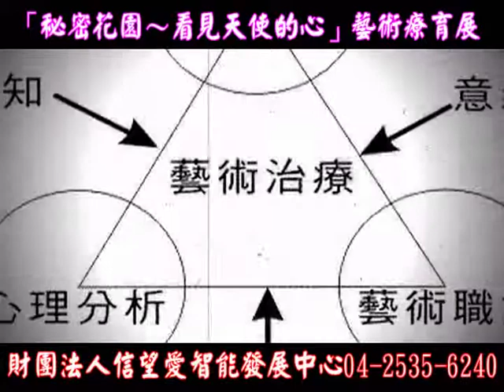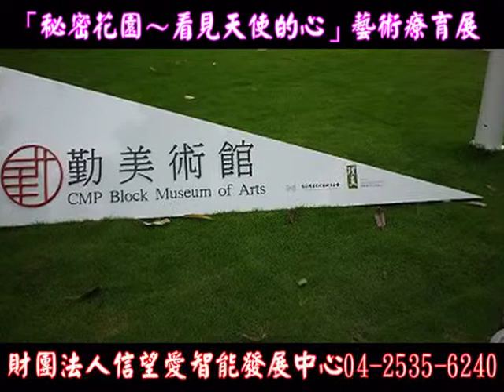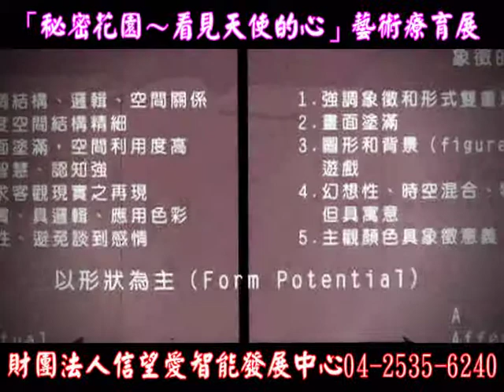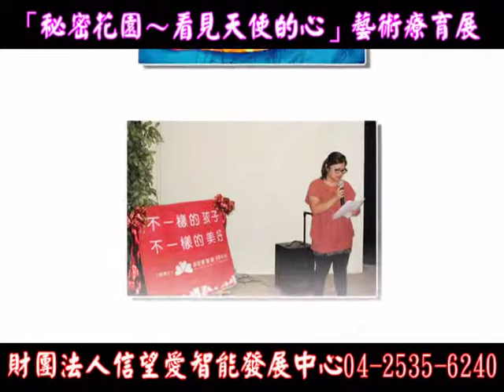兩岸時報: 「秘密花園～看見天使的心」 藝術療癒展台中勤美術館展出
【記者鄒志中報導】  原來畫畫也可以療癒心靈！讓我們一起走入「秘密花園」，看見「不一樣孩子」的純真與「不一樣的美好」。「秘密花園～看見天使的心」藝術療育服務成果展6月1日起在台中市勤美術館畫家之屋展出，現場將展出四十餘幅家長和小朋友療癒的畫作，從中一窺創作者畫中所傳達心靈世界的情感與秘密，畫作從原本的陰鬱晦暗到後期的明亮繽紛，也看得出療癒者一路心路歷程的起宕轉折。
據悉，「藝術療育」不同於一般的美勞/美術活動之處甚多，尤其不強調創作「成果」和「技巧」，而是「過程」和「心理的成長」。過程中參與者的「自主性」、和「選擇」都深富寓意並受到高度尊重。透過「藝術療癒」讓我們看見心智障礙者在「生理損傷之復原和復健」、「心理、情緒、和生理之康復」、「認知和情緒之成長」等方面的進展與改變，並透過一次次的創作歷程來表達,抒發他們的想法及感受。這場藝術療育服務成果展活動由信望愛智能發展中心主辦，今日活動台中市副市長蔡炳坤也特地前來，他表示今天的行程很多，但卻相當期待這場活動，蔡副市長說，負面的情緒不應積壓心中，透過畫畫將它宣洩，也是一種很好的療癒方式。
據了解，「財團法人信望愛智能發展中心」於82年由心智障礙者的家長林寶珍所創辦，並落實社區化、小型化、專業化的服務，目前有10個服務據點，20年來，已服務上千名心智障礙者及其家庭。93年起為滿足心智障礙者需求，提供「藝術療癒」服務，101年起提供「家長藝術療育」支持性團體服務。
信望愛中心除了提供心智障礙者生活自理、復健等外在生理需求服務外，因為看見心智障礙孩子內在「心理及情緒處理」需求，93年起，特別聘請學有專精的｢藝術治療師｣，提供心智障礙大小孩子「藝術療癒」服務；101年起，再擴大提供「家長藝術療癒」支持性服務團體。
九年來，透過｢藝術治療師｣帶領，信望愛中心看見心智障礙者在「生理損傷之復原和復健」、「心理、情緒、和生理之康復」、「認知和情緒之成長」等方面的進展與改變，並透過一次次的創作歷程來幫助他們表達抒發內在的想法及感受。
信望愛中心表示，期待透過辦理「藝術療癒」畫作成果展及相關公益宣導活動，讓心智障礙者及其家庭能表達出內在的想法與心情，也讓一般社會大眾透過畫作欣賞「不一樣的孩子」的「不一樣的美好」！
近年因經濟不景氣，民眾捐款意願降低，去年中心呈現300萬的服務經費缺口，長期關懷支持信望愛中心的精瑋公司，為了幫助信望愛中心籌募心智障礙幼兒早期療癒服務經費，自99年起贊助製作「可愛斑馬包」、100年「天使玫瑰包」、101年｢夢想包｣。
今年，更結合心智障礙孩子｢藝術療癒｣作品，織製了充滿希望的「祕密花園包」，限量800只，做為民眾捐助信望愛中心服務經費的贈禮，只要捐款滿1000元即贈送一只，希望分享到這份捐款贈禮的愛天使們，也能感受到孩子們在繪製畫作時的喜悅和快樂。
蔡炳坤副市長當場認購了十個，藉此拋磚引玉呼籲各界響應；捐款幫助心智障礙服務經費，請洽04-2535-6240信望愛中心（劃撥帳號21624500）。